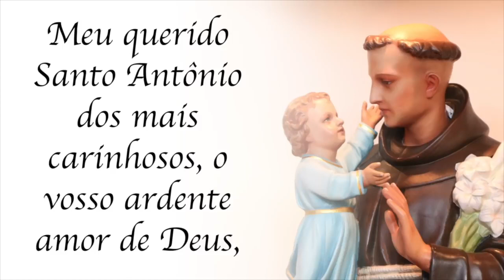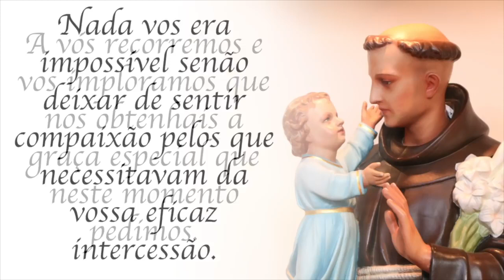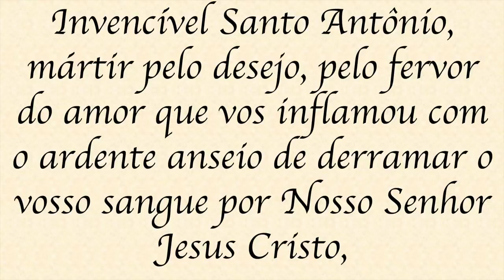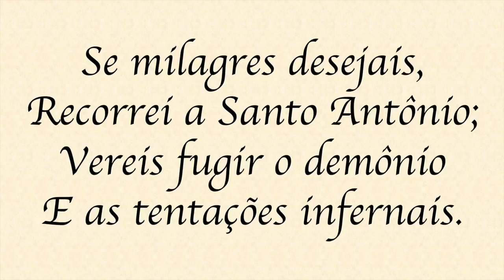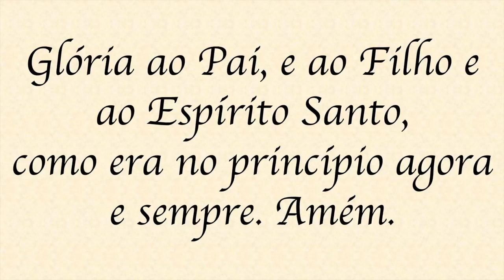TREZENA DE SANTO ANTÔNIO 2023 - 1° Dia